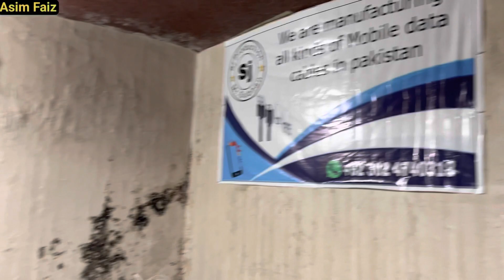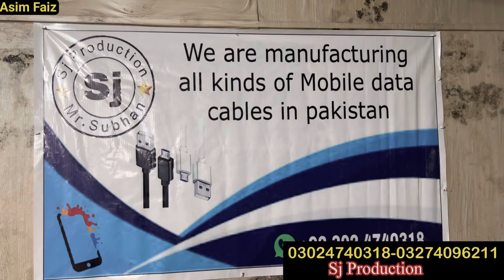How To Start Mini Data Cable Factory At Home | Mini Data Cable Factory Business | By Asim Faiz